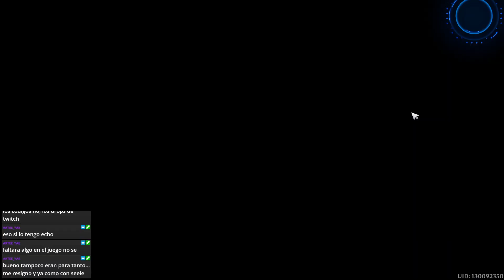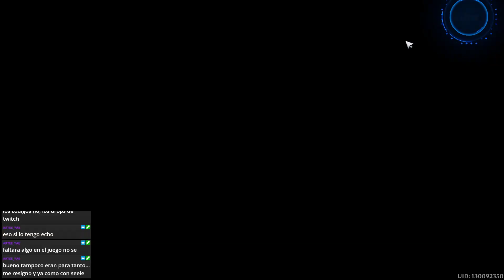¡ASÍ CONSEGUÍ "2 PERSONAJES SSR" a la SEMANA con la NUEVA ACTUALIZACIÓN! ✨ TOWER of FANTASY